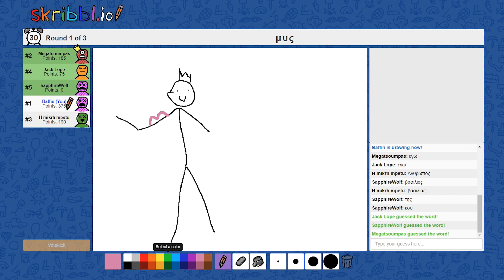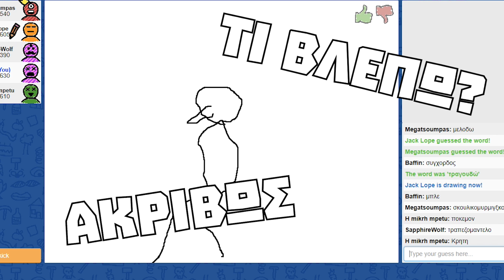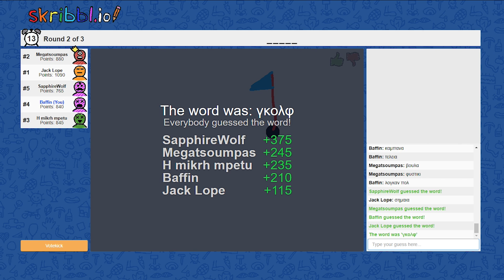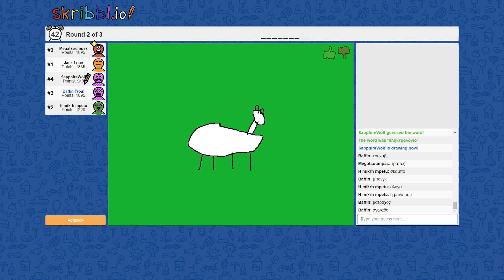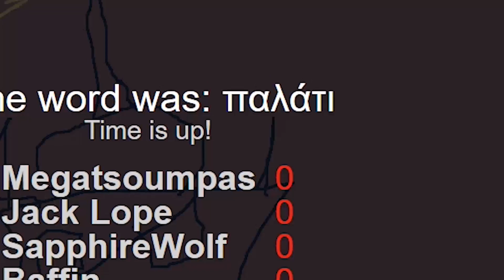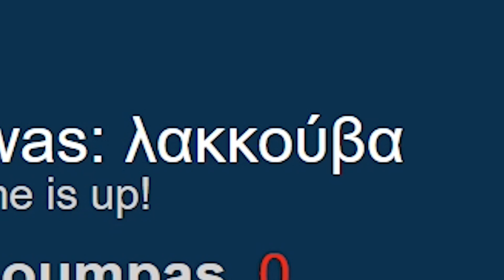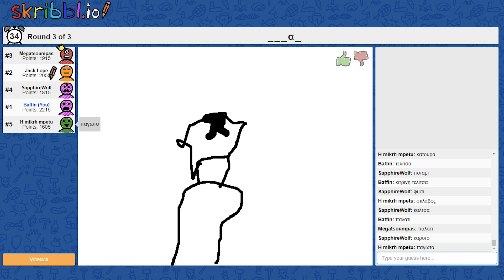ΖΩΓΡΑΦΙΚΗ ΜΕ YOUTUBERS!! - 404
Αφήστε ένα like άμα σας άρεσε το video!

@ ＳＯＣＩＡＬＭＥＤＩＡＳ @